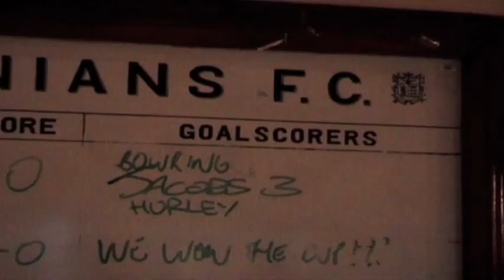Bill Rumley Memorial 5 a side